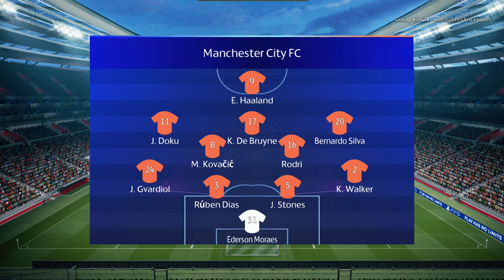PES 2017 NEW SEASON CHAMPIONS LEAGUE 24-25 UPDATE